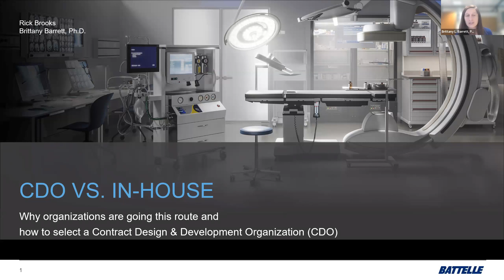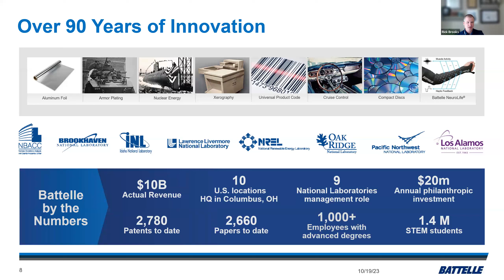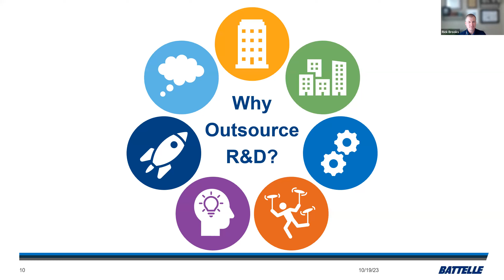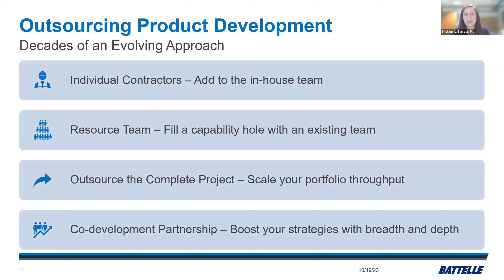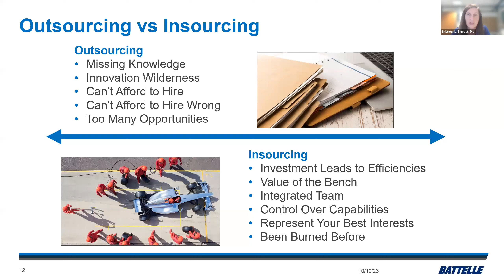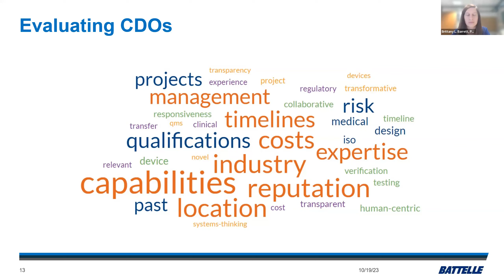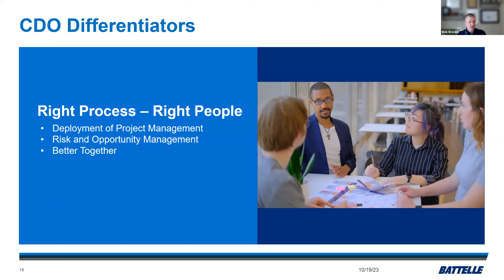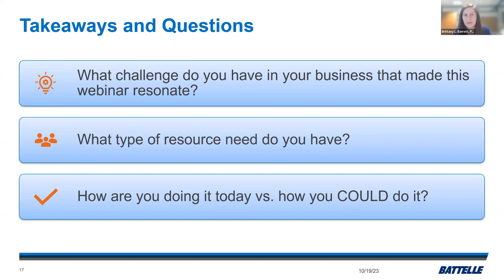CDO vs. In-House: Why Organizations Are Going This Route and How to Select One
Designing and developing a medical device can be challenging due to technical complexity, risk management, regulatory environment, amongst other factors. The level of complexity depends on the specific device, available resources and the expertise of the team involved. Many organizations opt to collaborate with a contract design and development firm for a myriad of reasons.

In this discussion, we will explore the factors motivating organizations to make this choice and delve into the process of selecting the most suitable contract design and development partner.